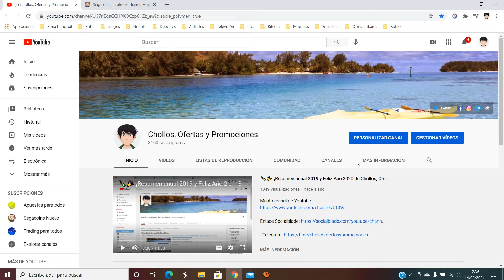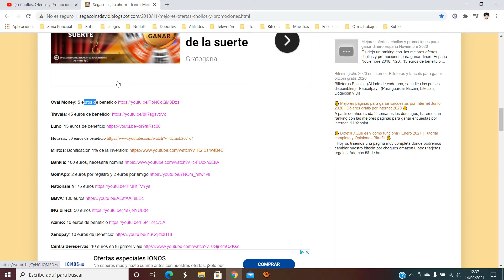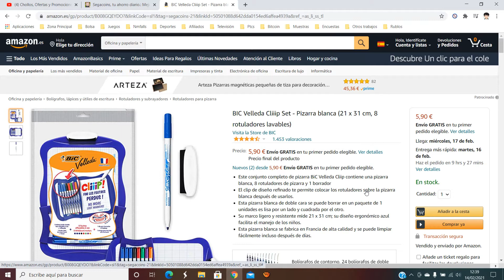🖍️ ¡Oferta Amazon! Pizarra blanca BIC Velleda Cliiip barato 5,90€ ¡58% DTO! Opinión | Descuento 🖍️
Pizarra blanca BIC Velleda Cliiip barato 5,90€

🖍️ ¡Oferta Amazon! Pizarra blanca BIC Velleda Cliiip barato 5,90€ ¡58% DTO!

Este conjunto completo de pizarra BiC Velleda Cliip contiene una pizarra blanca, 8 rotuladores de pizarra y 1 borrador
El clip de diseño refinado te permite colocar los rotuladores sobre la pizarra blanca después de usarlos.
Esta pizarra blanca de doble cara se puede borrar en un paquete de 1 unidades es lisa por un lado y cuadrada por el otro.
Su marco ligero y resistente mide 21 x 31 cm; su diseño ergonómico azul facilita el manejo de los niños.
Esta pizarra blanca se fabrica en Francia de alta calidad y se puede limpiar fácilmente incluso después de días.